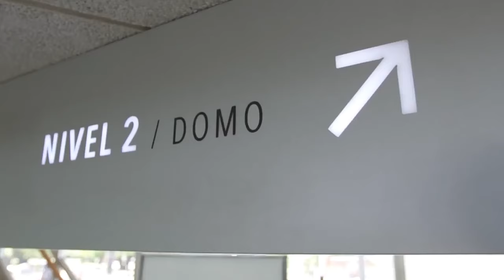10 BEST Things To Do In Buenos Aires | Buenos Aires Travel Guide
Buenos Aires, the vibrant capital of Argentina, is a cosmopolitan city that seamlessly blends rich cultural heritage with modern urban living. Nestled along the banks of the Rio de la Plata, this sprawling metropolis captivates visitors with its distinct European-inspired architecture, thriving arts scene, and delectable culinary experiences. As the birthplace of tango, Buenos Aires' energetic dance halls embody the city's passionate spirit, while its eclectic neighborhoods, such as the colorful Caminito in La Boca and the bohemian San Telmo, each possess their own unique charm. With a lively nightlife, world-class museums, and verdant parks, Buenos Aires offers an unforgettable experience for locals and tourists alike, who are sure to be captivated by its enchanting allure.

0:00 Introduction
2:15 METROPOLITAN CATHEDRAL
2:49 LA VENTANA TANGO SHOW
3:16 CASA ROSADA
4:20 OBELISCO
5:11 GALILEO GALILEI PLANETARIUM